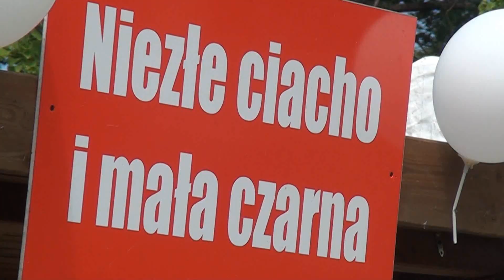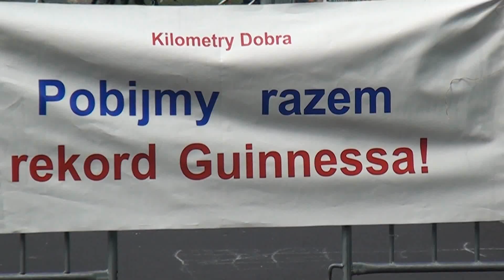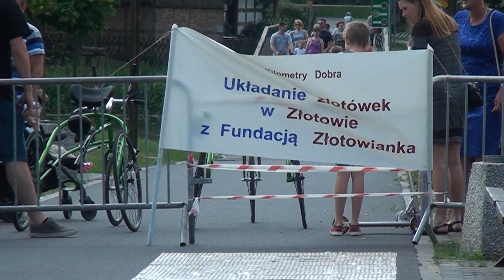Finał akcji Kilometry Dobra z Fundacją Złotowianka: Złotów, 05.06.2016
Fundacja Złotowianka przez 3 miesiące zapraszała do przyłączenia się do akcji Kilometry Dobra. Celem była zbiórka pieniędzy na utworzenie sekcji Race Running w Złotowie. W niedzielę, 5 czerwca odbył się finał akcji. Atrakcji nie brakowało - w trakcie wydarzenia odbył się między innymi Turniej Pokoleń, a także podjęto próbę pobicia rekordu Guinnessa w układaniu ścieżki ze złotówek. W sumie zebrano 136 tys. zł.

W filmie wykorzystano fragmenty Tańca Chasydzkiego Kapeli ze wsi Warszawa